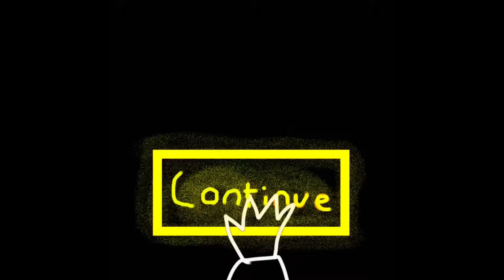Sans fight part 2